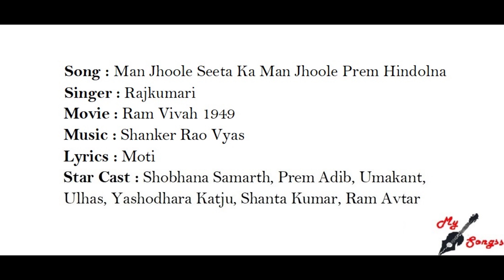Man Jhoole Seeta Ka Man Jhoole Prem Hindolna, Movie : Ram Vivah 1949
Song : Man Jhoole Seeta Ka Man Jhoole Prem Hindolna
Singer : Rajkumari
Movie : Ram Vivah 1949
Lyrics : Moti
Star Cast : Shobhana Samarth, Prem Adib, Umakant, Ulhas, Yashodhara Katju, Shanta Kumar, Ram Avtar